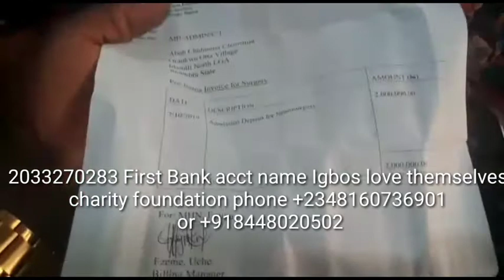for partnership 2033270283 first bank account name Igbos love themselves charity foundation